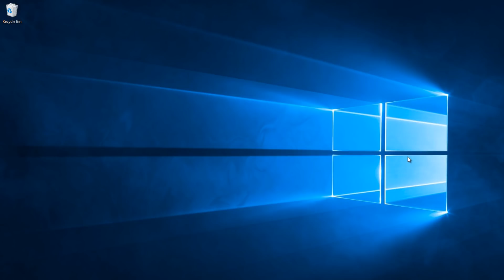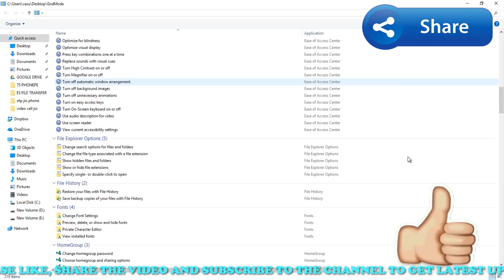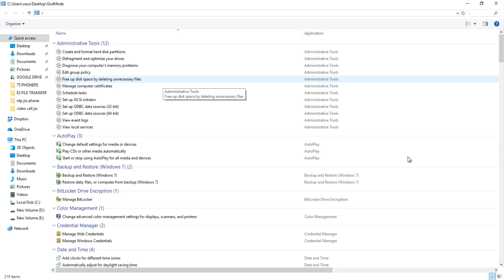HOW TO ENABLE GOD MODE IN WINDOWS EXPLAINED IN TELUGU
. IN THIS VIDEO YOU CAN SEE HOW GOD MODE IN WINDOWS CAN BE ENABLED. THIS IS VERY SIMPLE PROCESS AND IT TAKES LESS THAN A MINUTE TO DO IT. HOW YOU GUYS WILL ENJOY THIS TRICK.

FOLDER NAME TEXT:  GodMode.{ED7BA470-8E54-465E-825C-99712043E01C}

GOD MODE IN WINDOWS TLEUGU,
WINDOWS GOD MODE TELUGU,
WINDOWS 10 GOD MODE TELUGU,
WINDOWS 10 TELUGU,
WINDOWS 10 HACK TELUGU,
WINDOWS HACKS TELUGU,
WINDOWS 10 TIPS AND TRICKS TELUGU,
WINDOWS 10 IN TELUGU,
WINDOWS 10 TUTORIAL TELUGU,
CUSTOMIZE WINDOWS 10 TELUGU,
WINDOWS TRICKS
TEKPEDIA TELUGU
TEKPEDIA